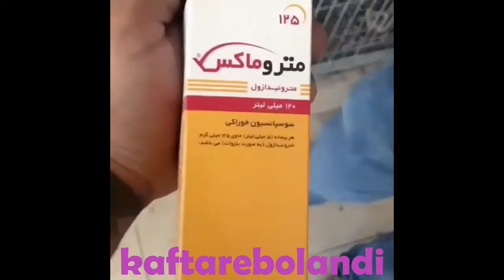نحوه درمان عفونت یا چرک گلوی کبوتر به توضیح آقای برکت How to treat a pigeon throat infection